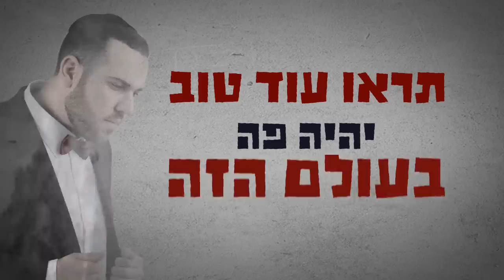אלי בן הרוש - אהבת חינם | Eli Ben Harush - Ahavat Chinam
מילים ולחן: אלי בן הרוש
עיבוד והפקה מוזיקלית: דוד ביתן
קלידים: דוד ביתן
כינורות: מאיר משעלי
גיטרות: איתי נגר
תופים: אבי אבידני
בס: גיא דהן
קלרינט: מישל אסייג
מיקס:יניב בלאס
מאסטרינג: איציק פליבה
הפקה: אלי בן הרוש
צילום: סטודיו רפי
קליפ מילים: בתחן ק.
סלולר: פליילינק

מילים:

אם באמת נרצה ועוד היום אם נעשה, ולא רק נחלום אאת הלבבוֹת נִפתח וְיד טובה נשלח
תראו עוד טוב יִהיה פה בעולם עכשיו

אם באמת נרצה ונתעקשׁ דיִ למלחמות לדם לאש
אם נשכח את השנאה נסלח באהבה תראו עוד טוֹב יהיה פה בעולם עכשיו

אז אלוקים ישרה עלינו אהבת חינם בינינו חיים טובים נחיה יחדיו לעולם

פזמון:

רק בלב אדם תבער האהבה
אש תקווה לא אש המלחמה,

אם באמת נרצה
תראו זה עוד יקרה,

תראו עוד טוב יהיה
פה בעולם הזה

בית שני:

אם השמש על העולם זורחת, אם בלב אדם ישנה תקווה אם הנשמה לסלוח גם יודעת אם נותרה בה קצת אהבה

אם קול צחוקם של ילדים נישא ברוח
אם אבדה מן העולם המלחמה,
אם אפשר ללא כל פחד גם לנוח
אם מלב אדם אבדה שנאה

אז אלוקים ישרה עלינו אהבת חינם ביננו
חיים טובים נחיה יחדיו לעולם